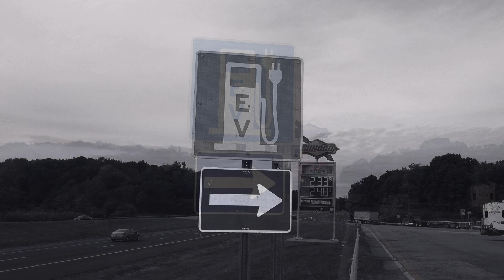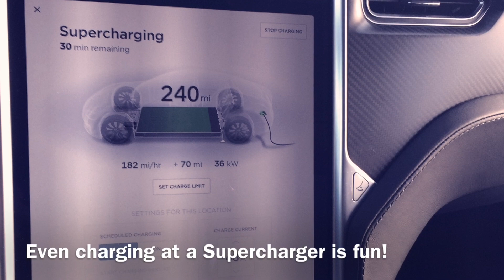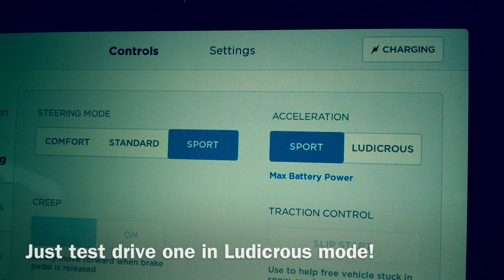Green Living Guy (Season 1): Tesla Club SoCal Party - The Y Networks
Offical The Green Living Guy's Amazon Store